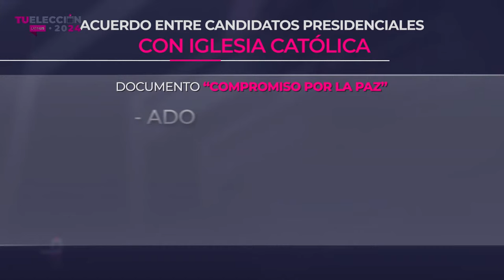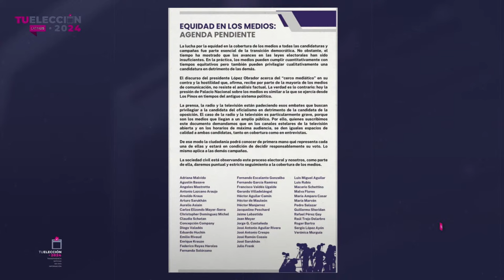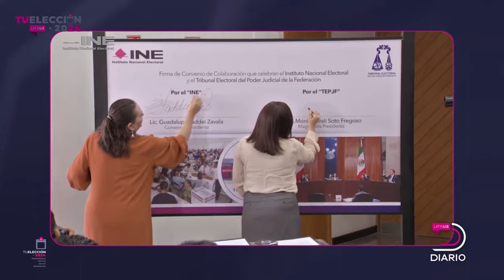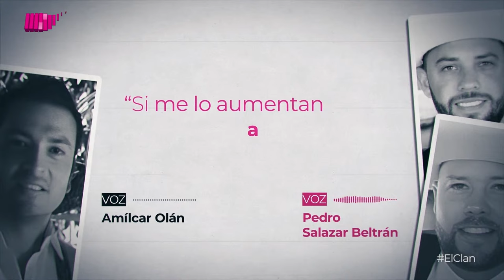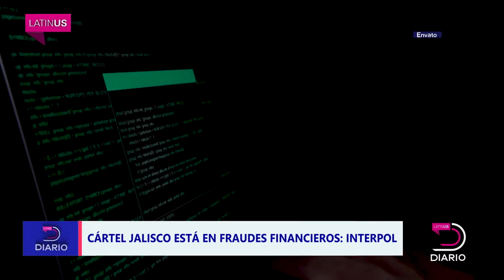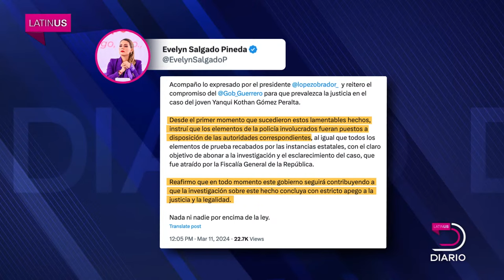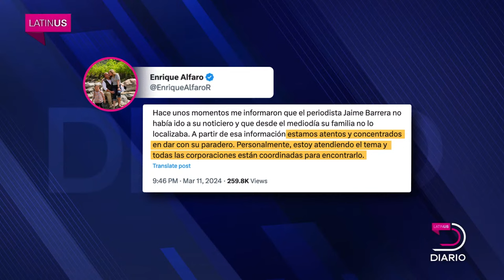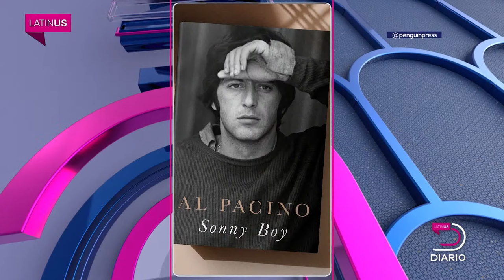Latinus Diario: 12 de marzo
Claudia Sheinbaum, Xóchitl Gálvez y Jorge Álvarez Máynez firman compromiso por la paz con la Iglesia, pero la morenista reclama el diagnóstico; desaparece el periodista Jaime Barrera en Jalisco; ElClan se burla del posible descarrilamiento del Tren Maya por su corrupción.